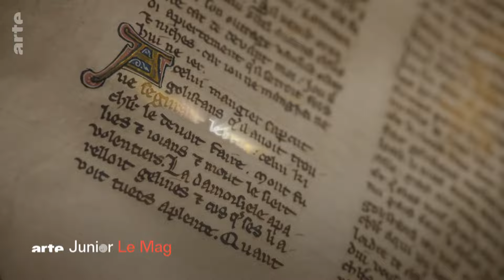La légende d’un chevalier retrouvée en bande dessinée | ARTE Journal Junior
Qui connaît Segurant ? Le chevalier au dragon est un récit médiéval appartenant au cycle des Chevaliers de la Table Ronde. Pendant près de 700 ans, cette histoire a complètement disparue de la circulation et a été quasiment oubliée par les médiévistes.

Jusqu’au jour où l’un d’entre-eux décide de partir à sa recherche. Emanuele Arioli est archiviste, docteur en études médiévales, il a parcouru l’Europe pendant une dizaine d’années afin de reconstituer le manuscrit et de retranscrire le récit du Chevalier au Dragon, notamment en bande dessinée.